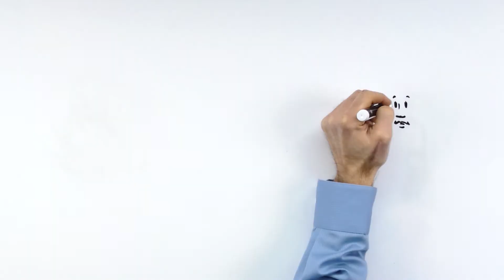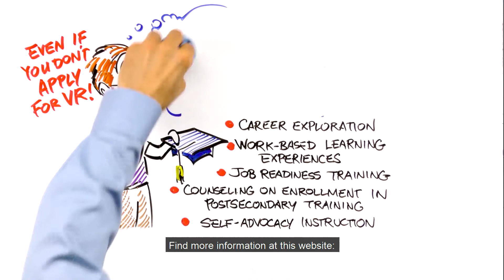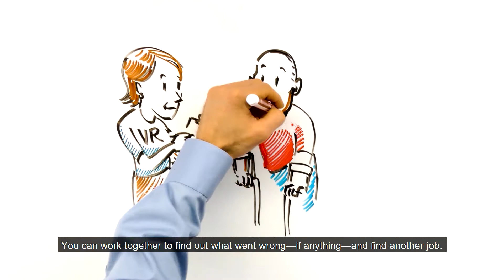Working with Indiana VR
Indiana Vocational Rehabilitation is an employment services program for Indiana students in transition (ages 14-21) and adults with disabilities. This short video describes the VR process, eligibility, and the services VR can provide if you need some help to learn new skills, find a job, or start a career.